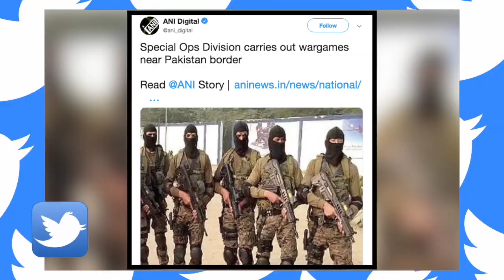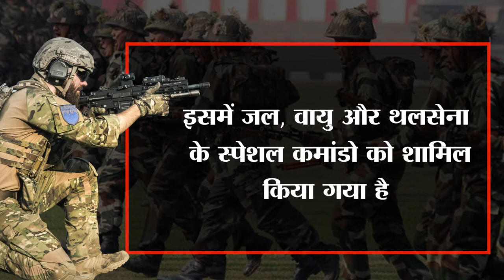भारतीय सेना के दम से थर-थर कांपा पाक!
जम्मू-कश्मीर को लेकर पाकिस्तान से तनाव के बीच भारतीय सेना ने आतंकियों को मुंहतोड़ जवाब देने की तैयारी कर ली है…जिसकी पहली झलक देखने को मिली पाकिस्तान से सटे कच्छ बॉर्डर पर…जहां तीनों सेनाओं के स्पेशल कमांडों ने सयुंक्त युद्धाभ्यास किया…

India News